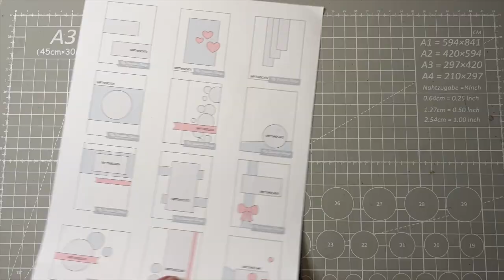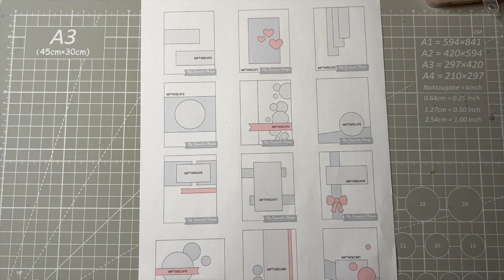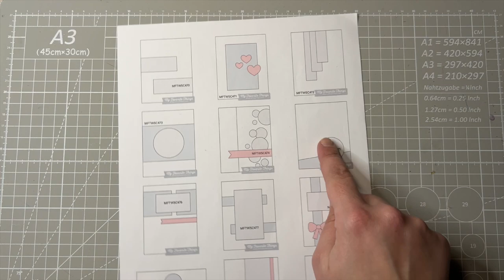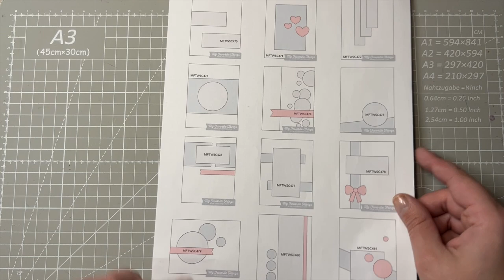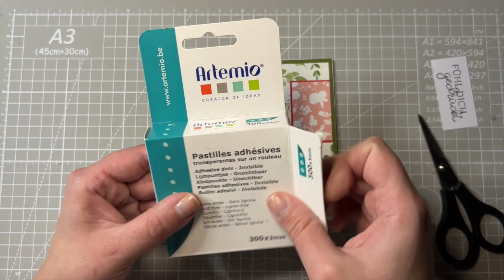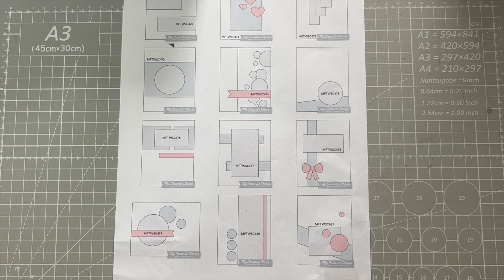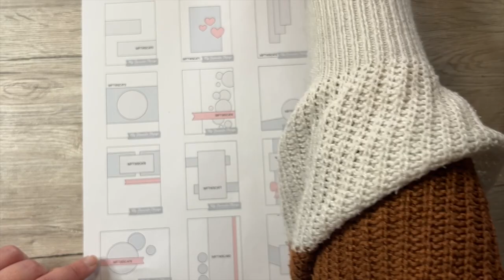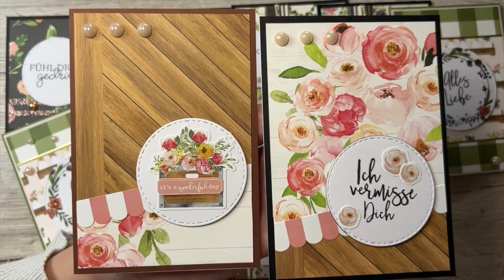14 Karten mit 30x30cm Designpapieren von Echo Park - Spring Market - Tutorial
Heute gibt es 14 Karten mit den schönen Designpapieren von Echo Park.
Viel Spaß beim zuschauen und

Materialen:
Designpapier:
- Echo Park Paper - Spring Market - Craftelier

Glitzersteine und Band:
- Action

Stempel:
- AliExpress

Stifte:
- Willingood Fineliner Pigment Liner Set, 9 Stk.*
- Stabilo Finliner, 40 Stk.*

Sticker Sprüche/Buchstaben:
- Ideen mit Herz Sticker Buchstaben/Zahlen gold*
- Ideen mit Herz Sticker Buchstaben/Zahlen silber*
- Ideen mit Herz 3-D Sticker Deluxe | Ostern & Frühjahr*
- HLIWS 16 Blätter Buchstaben, Zahlen Aufkleber*
- Hobbyfun
Konturensticker "Ostern"*

Klebeband:
- 3M Scotch Kleberoller mit Klebeband, gelb*
- 3M 085RAF Bambus Scotch säurefreie Nachfüllpatrone*
- 8mm Klebeband Rolle - Action
- 5mm Klebeband - AliExpress

Flüssigkleber:
- Craft Glue - Craftelier

Schaumstoffklebeband:
- 10mm x 1mm Klebeband Rolle - Action
- 5mm x 2mm Klebequadrate - AliExpress
- 5mm x 3mm Klebequadrate*

Schneidemaschinen:
- Dahle 502 Papierschneider (Hebelschneider), blau*
- Tim Holtz Hebelschneider A5 - Craftelier